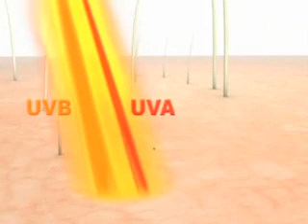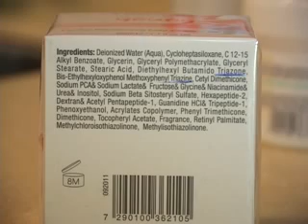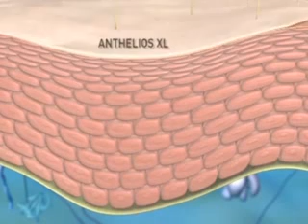Время женщин (17.03.2012).flv